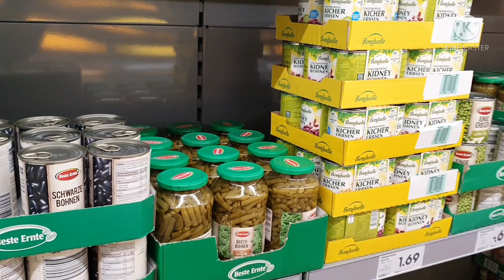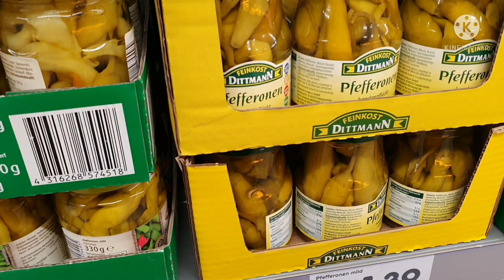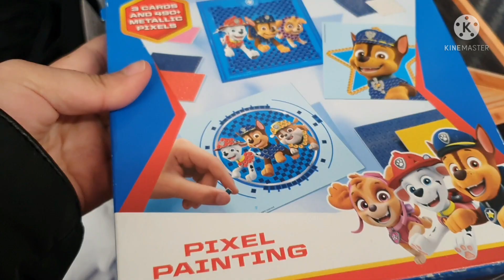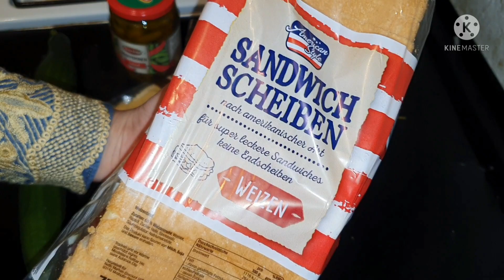Zindgi Main Bought Sary compromise Karny Party Hain / Sham Ka Waqt bought Haseen Hai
Ayesha lifestyle in Germany